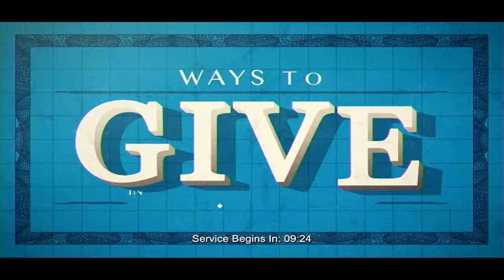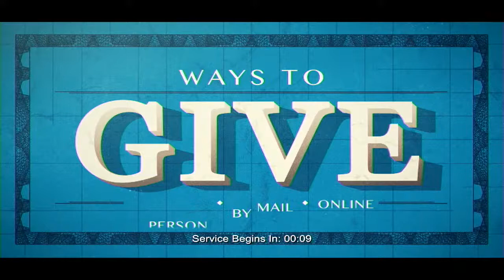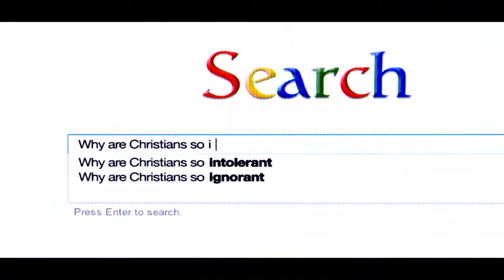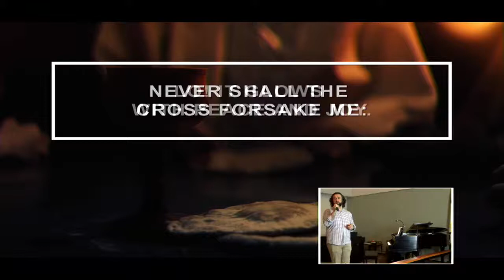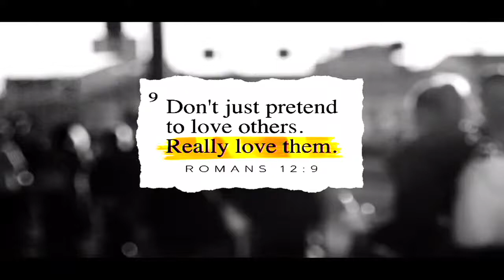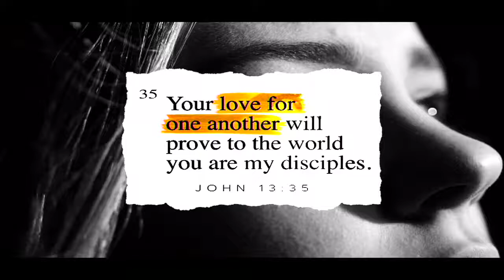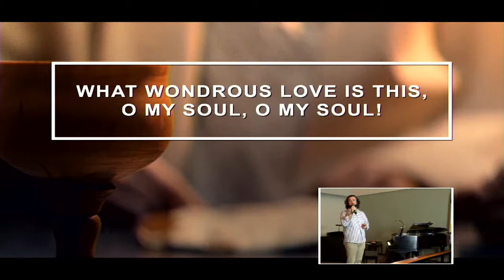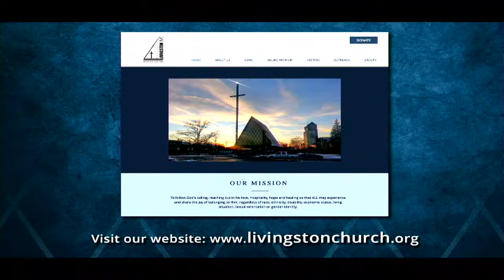LUMC Maundy Thursday Service 4-1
If you are new to Livingston or want to learn more about any of our ministries, we want to hear from you!

Also, if you’re able to contribute financially to support any of our many ongoing ministries, please consider mailing your contributions to 200 E. Livingston Ave, Columbus, OH 43215.

Make sure to select Livingston UMC in the church name field.